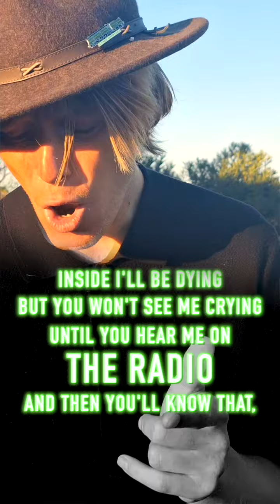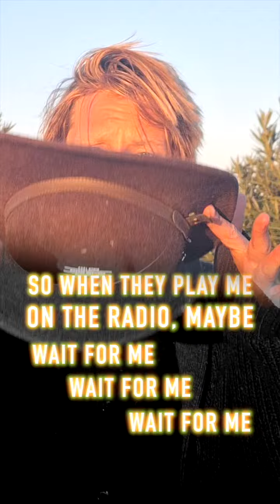This Song's For You - Leo Napier - Philly Gritz E.P (track 1)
This Song's For You is dropping March 8th, 2023.
I wrote this with my little brother, Miles and old friend n musical partner, Adam Stehr. Actually, This Song wrote itself, like most good songs tend to do. It beamed in from some parallel dimension and hit my antenna, then the words spurted from me like an oil well set on fire.
If This Song's For You, then that's all you need to know. Stick with me and I will keep delivering. If not, that's okay too.
The month of March will see four more Leo Napier original releases. Stick with me. Every one of you are a blessing to a hard luck musician like myself.
Love and appreciation, always.
L.N